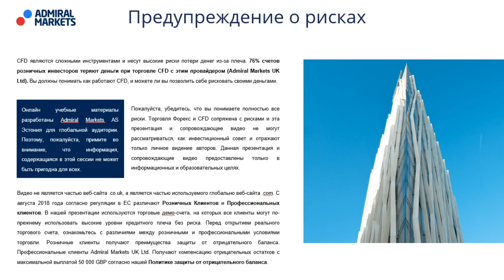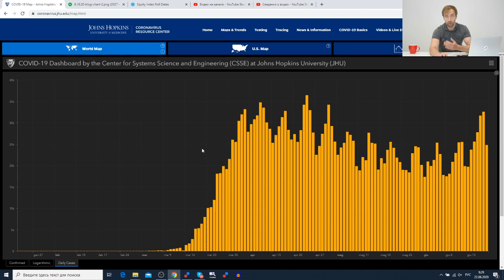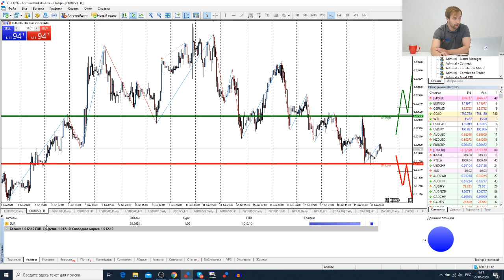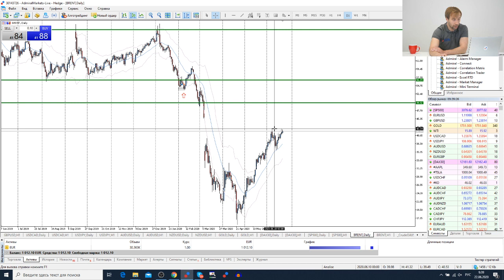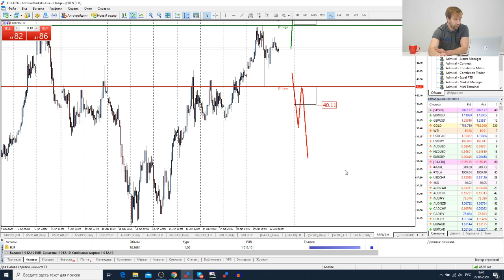Трейдеры: Исаков # 172 Доллар продолжает укрепляться